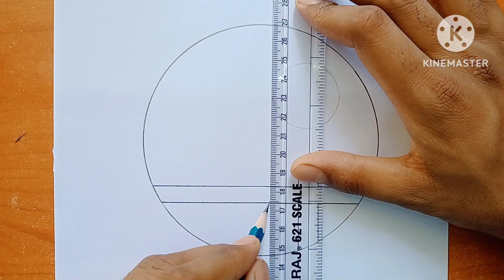Circle Scenery Drawing कैसे बनाएं ।। Circle Scenery Drawing with Pencil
About the video :-
Hey Artist !
Is video se aap ek achhi si circle scenery drawing banana seekh sakte ho .
Used Things:-
✓Artline 2B, 4B & 6B Pencils
✓Blending Stump
✓Kneatable Eraser
✓Sharpner
This channel is completely dedicated to Art Lovers . On this channel you can get different Ideas of pencil drawing which are made in easy way .Tutorials can also be made available on this channel in future .
scenery drawing